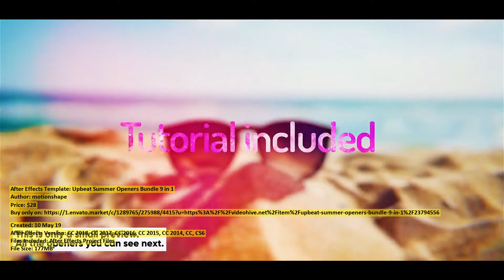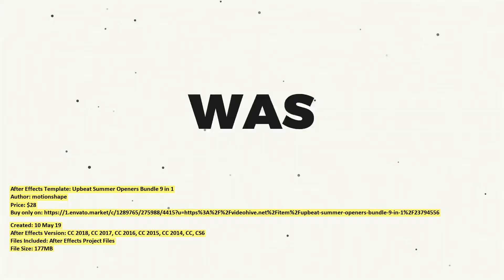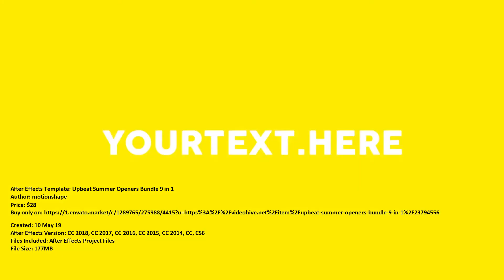Upbeat Summer Openers Bundle 9 | After Effects Template | VideoHive 23794556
Created: 10 May 19
After Effects Version: CC 2018, CC 2017, CC 2016, CC 2015, CC 2014, CC, CS6
Files Included: After Effects Project Files
File Size: 177MB

Category: (openers)

Description: Upbeat Summer Openers Bundle Summer is coming! And this is our new project so that your memories and events will be r...
Dear author motionshape, if you believe any that the use of the project preview on this channel are not legitimate, please write to e-mail and we will delete your video within 24 hours.